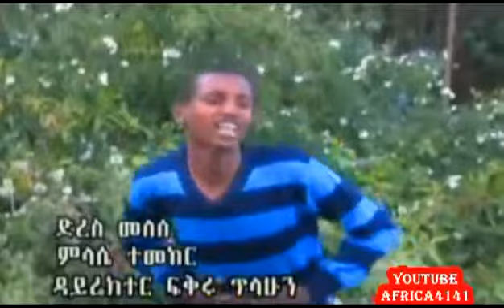Ethiopian Amharic Music New Derse Melse